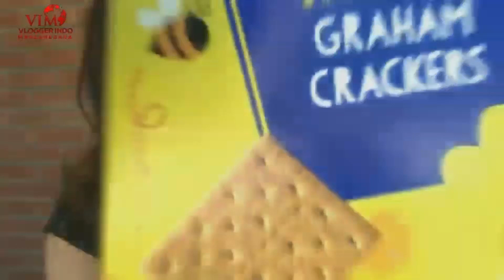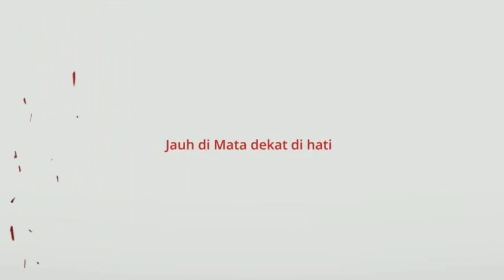VIM Collab | Senbei Uni Sea Urchin dari Bulu Babi | Rasa Unik Bikin Nagih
Rekomendasi cemilan snack khas Jepang, senbei kerupuk beras dari sea urchin, bulu babi.

14. Giggle & Love (USA)

15.